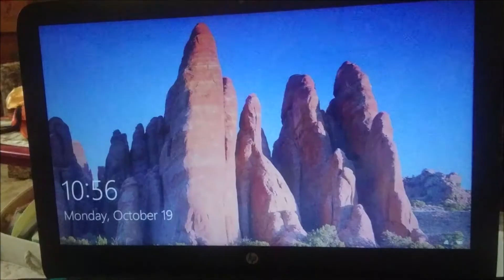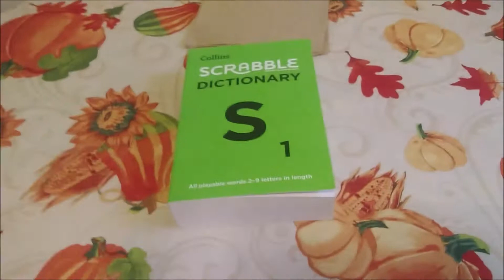Thinking About Her Birthday Already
It is that time of year. Birthday planning takes time. A lot of choices, decisions and fun. Kelly has a lot to think about. In the meantime, she films a Q&A in honor of her three years on YouTube. Sit back and enjoy.